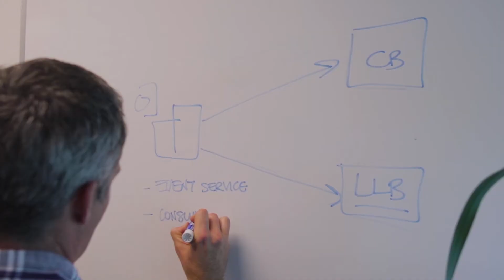Go99 - 2018 NVBC Top 10 Finalist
Go99 solves major trucking industry pain-points through a web and mobile App that connects truckers with NextDayPay™ freight and enables shippers to monitor activity at every stage in real-time. The platform works like a “Tinder for trucking,” matching cargo to be shipped with available capacity in the marketplace.